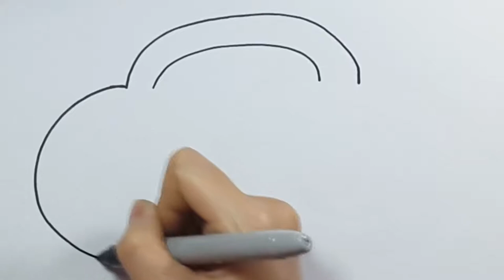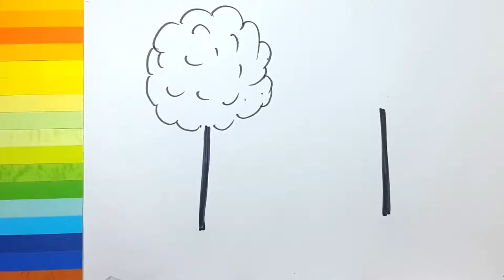how to draw and color cute cassette | simple art for kids